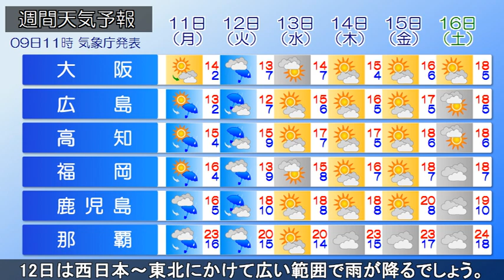2024/03/09 全国の天気予報 昼 ～日本海側は広く雪に あす昼頃にかけて交通障害に警戒・注意～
日本付近は西高東低の気圧配置となっており、上空には強い
寒気が流れ込んでいます。日本海側で雪の範囲が広がっており、
長野県北部では大雪警報の発表されている地域があります。
あす昼頃にかけては東北の日本海側や北陸、長野県や関東北部
山沿いなどで警報級の大雪となるおそれがあります。積雪や
路面の凍結による交通障害に警戒・注意してください。また、
なだれにも注意が必要です。一方、関東から西の太平洋側は
あすにかけて晴れる地域が多いでしょう。晴れても気温は
上がらず厳しい寒さが続きそうです。11日は西から天気が崩れ
12日は西日本～東北にかけて広い範囲で雨が降るでしょう。